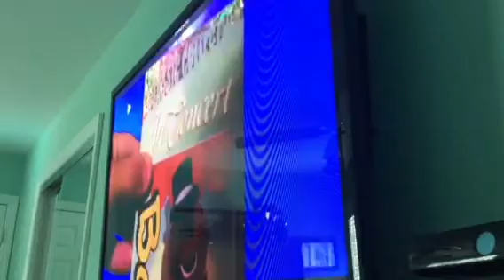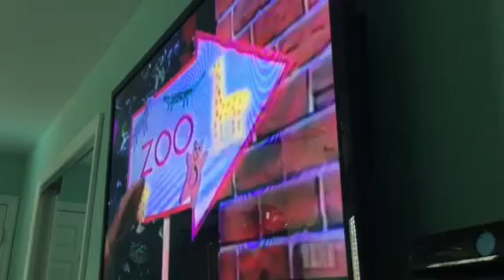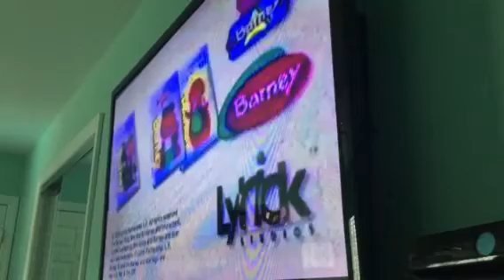Opening to Barney In Concert 2000 VHS (TV Version)